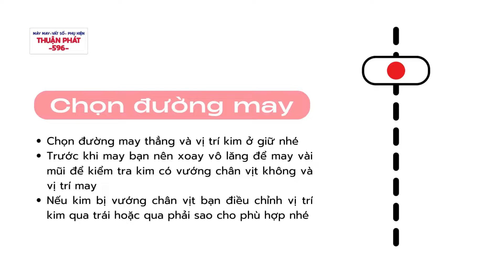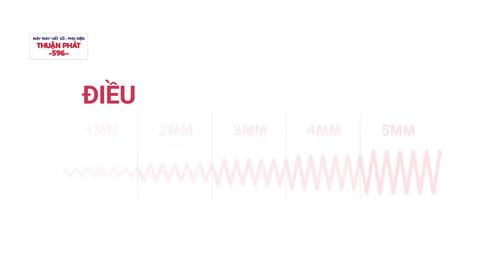CHÂN VỊT THÊU TỰ DO 7MM,5MM (DARNING FOOT)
CHÂN VỊT THÊU TỰ DO 5MM, 7MM
► Chức năng: Chân Vịt Thêu Tự do không chỉ được sử dụng để thêu mà còn được sử dụng để chần bông chuyển động tự do. Khi thêu bạn phải  xoay vòng để đảm bảo độ ổn định. Để thêu tự do, vải phải được di chuyển qua lại bằng tay dưới chân vịt di chuyển vải với tốc độ không quá nhanh và không quá chậm.
► Loại máy: Tất cả dòng máy đa năng đều có sử dụng được
► Trừ các dòng máy đặt biệt:
📍 Riccar Mighty, Riccar Holiday
📍 Juki: HZL-009, HZL-008, HZL-010, HZL-9900, HZL-9800, AT3800
📍 Singer Monami
📍 Jaguar JS: 660, 670, 680, 690
📍 Janome
► Bạn có thể nhắn cho Thuận Phát biết dòng máy bạn đang sử dụng để mình tư vấn đúng sản phẩm bạn cần nhé.
SẢN PHẨM MUA NÊN KÈM (tùy theo nhu cầu)
MIẾNG CHẶN BÀN LỪA
► Chức năng: Dùng để chặn bàn lừa giúp bạn dễ dàng di chuyển vải.
KHUNG THÊU
► Chức năng: Giúp bạn di chuyển vải dễ dàng hơn khi thêu
☎️ Tư vấn sản phẩm: 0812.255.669
🏠 596 Hoàng Văn Thụ, P.4, Q. Tân Bình (Cách ngã tư Bảy Hiền 15 căn)